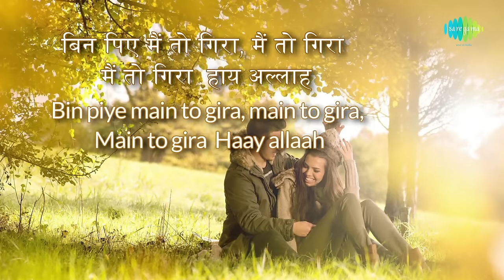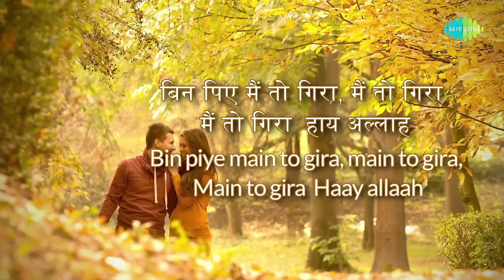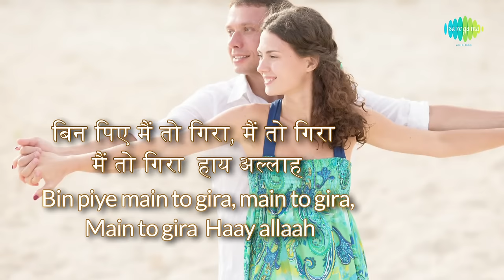Dum Dum Diga Diga with lyrics | डम डम डिगा डिगा गाने के बोल | Chhalia | Mukesh | Raj Kapoor | Nootan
Dum Dum Diga Diga with Hindi & English lyrics sung by Mukesh from the movie Chhalia.

Song: Dum Dum Diga Diga
Movie: Chhalia
Mood: Fun
Artist: Mukesh
Music Director: Kalyanji Anandji
Lyricist: Qamar Jalalabadi
Film Star: Raj Kapoor, Nutan, Pran, Rehman, Shobhana Samarth
Director : Manmohan Desai